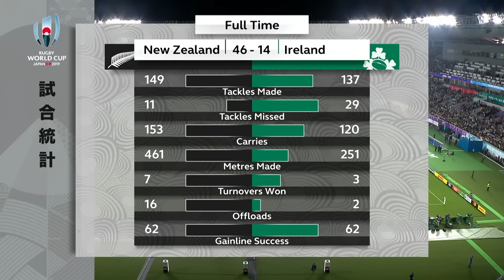New Zealand v Ireland | Rugby World Cup 2019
Northern hemisphere v Southern hemisphere!

Rewatch all the action from New Zealand v Ireland at Rugby World Cup 2019.